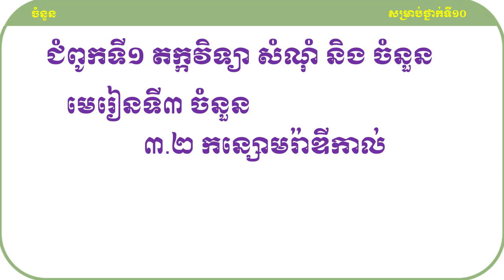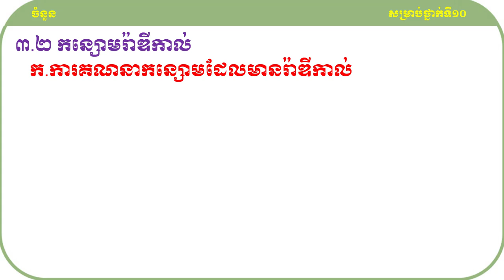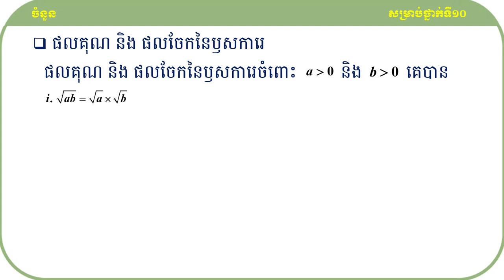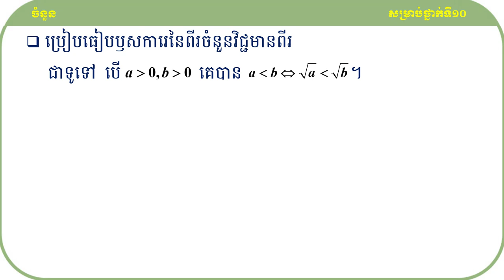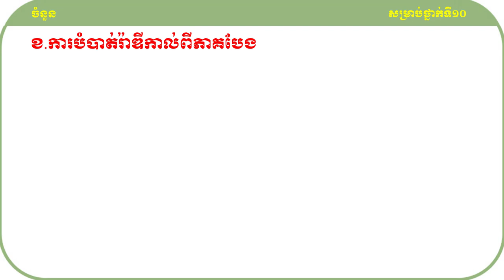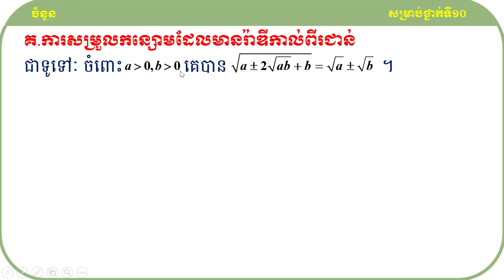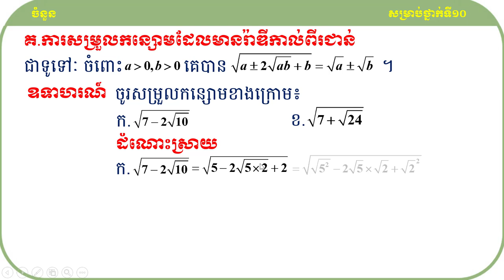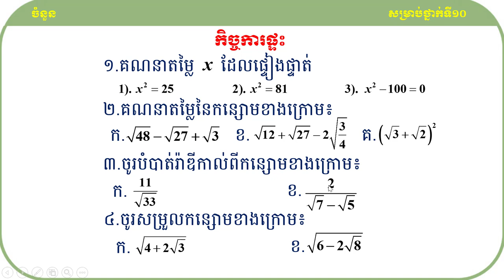កន្សោមរ៉ាឌីកាល់ គន្លឹះដោះស្រាយលំហាត់គណិតវិទ្យា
សួស្ដីប្អូនៗសិស្សាសិស្សទាំងអស់ដែលកំពុងតែមើលវីឌីអូរបស់ខ្ញុំមួយនេះ!

វីឌីអូមួយនេះធ្វើឡើងដើម្បីចែករំលែកនូវចំណេះដឹងដែលទាក់ទងទៅនឹងមេរៀនចំនួនទៅដល់អ្នកសិក្សាឬសិស្សានុសិស្សដែលកំពុងតែរៀនសូត្រនិងចង់ស្រាវជ្រាវបន្ថែមឬចង់បានចំណេះដឹងបន្ថែមអំពីនឹងមេរៀនចំនួនមួយនេះ។

ខ្ញុំសង្ឃឹមថាការចែករំលែកនូវចំណេះដឹងមួយនេះអាចជួយដល់ប្អូនៗឬអ្នកសិក្សាឲ្យយល់ដឹងបន្ថែមអំពីគន្លឹះដោះស្រាយលំហាត់សម្រាប់ត្រៀមប្រឡងចូលវិទ្យាស្ថានបច្ចេកវិទ្យាកម្ពុជា។
ហើយនេះ មានគន្លឹះល្អៗក្នុងការដោះស្រាយលំហាត់
សូមចុចជាវឬចុចsubscribeនិងចុចរូប🔔កណ្ដឹងដើម្បីទទួលបាននូវឌីអូថ្មីៗបន្ដទៀត និងlikeនិងcommentទៅលើវីឌីអូរបស់ខ្ញុំដែលចង់កែលម្អឬចង់ឲ្យចេញនូវវីឌីអូថ្មីៗទៀត។